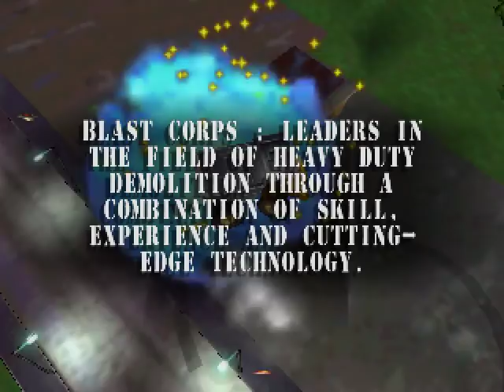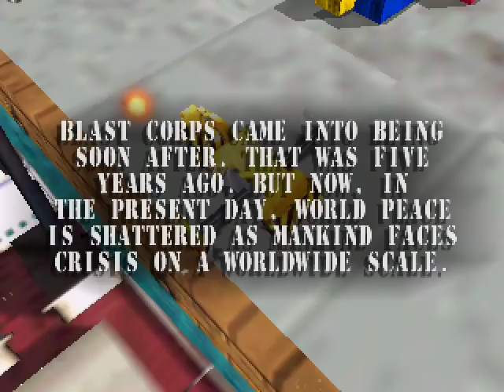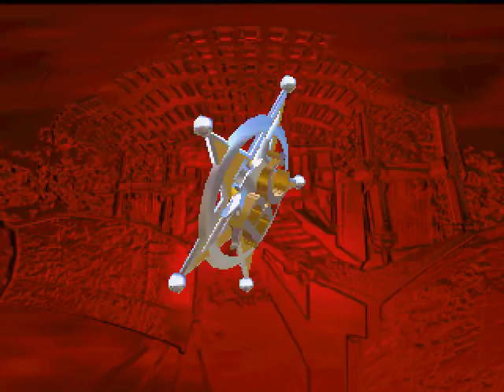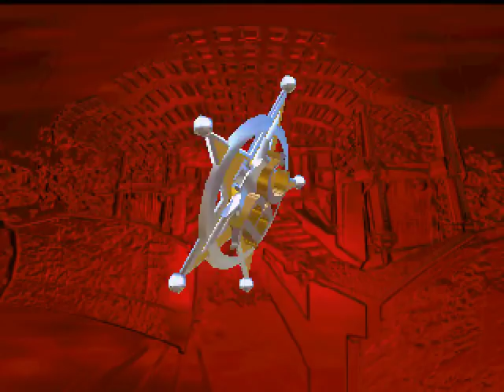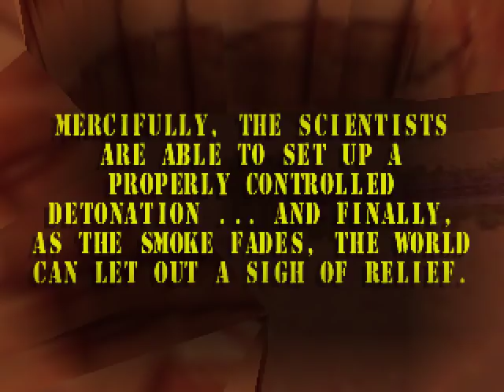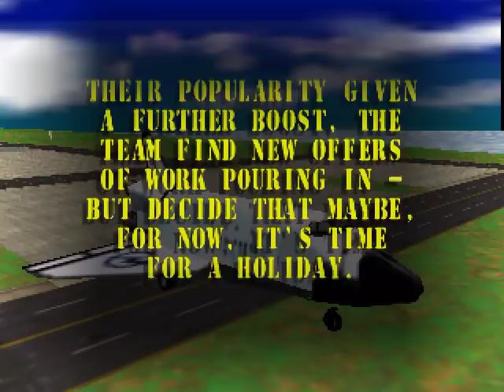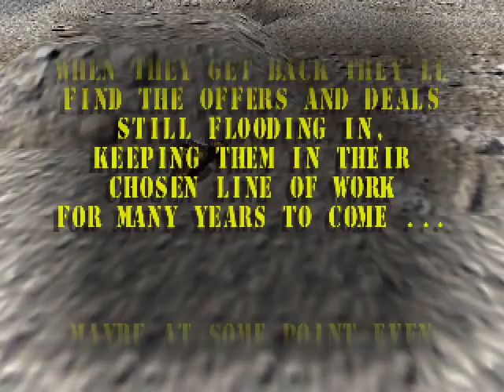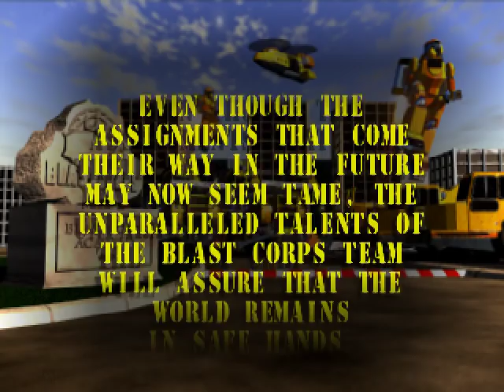Nintendo 64 Longplay [060] Blast Corps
Released in Japan as Blast Dozer.

Rare's legendary N64 game, basically the goal is to crush buildings with various vehicles, a great stress relief, though racing stages are a bit frustrating. Got the gold medal on all stages, and yes I know this game can be finished for much less time but I didn't wanted to skip the cutscenes and I'm not experienced enough to beat the world records. There are much better and faster longplays on YT than this one, I know. This game also exist on the Rare Replay compilation. -